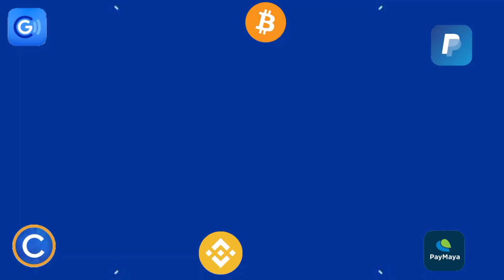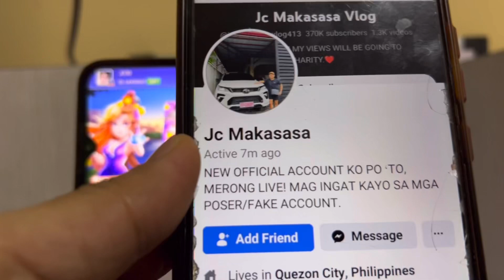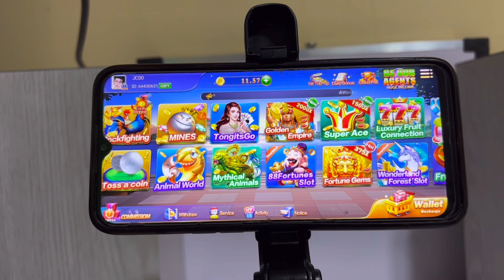LIBRENG ₱100K GCASH REWARDS EASY LANG MA-CLAIM GAMIT ANG ISANG APP | INSTANT PERA SA GCASH!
📌📌👉 REFFERAL ID:
64430631
64430631
64430631

MECHANICS:
Task 2: Like this video (take screenshot)
Task 4: Comment on this video

paying apps
apps
apps that pay you real money
paying app
legit paying app
earning apps